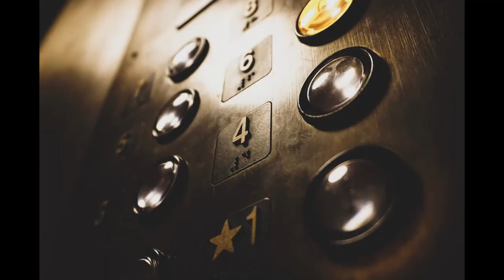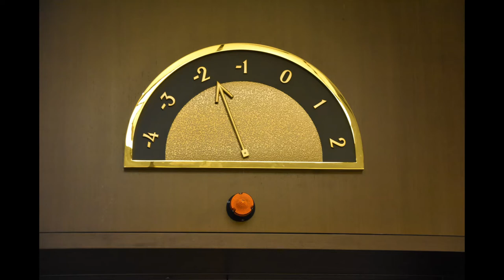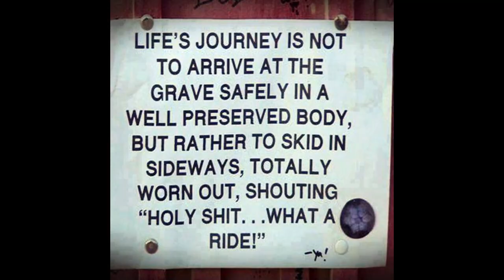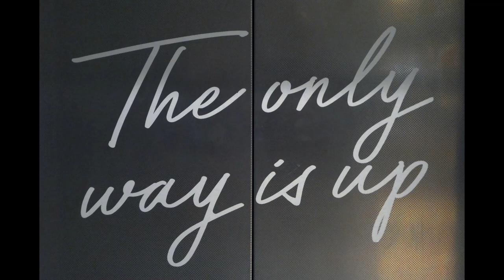Sliding Doors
A video based on the film "Sliding Doors"...
A brief moment can change your life entirely, depending on which door you will open...
(The video is not for sale; It is for your personal use only)